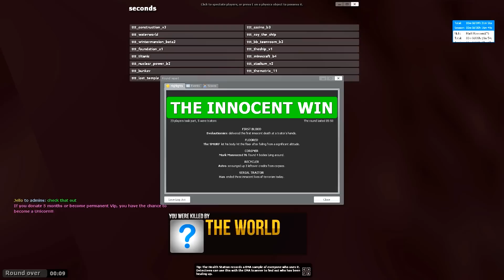How Teo Acts Innocent - Trouble in Terrorist Town #114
TTT, baby.